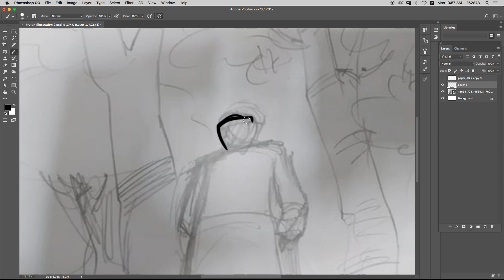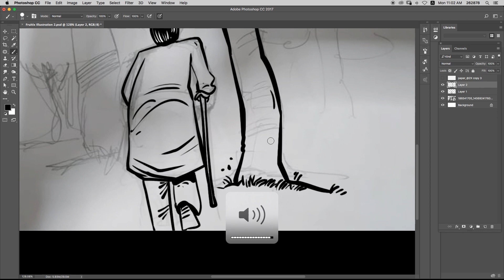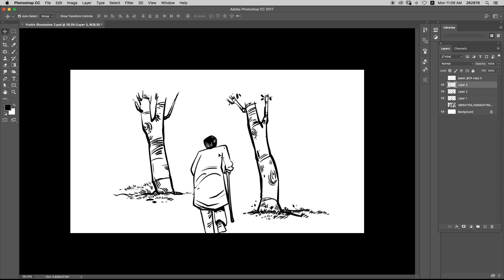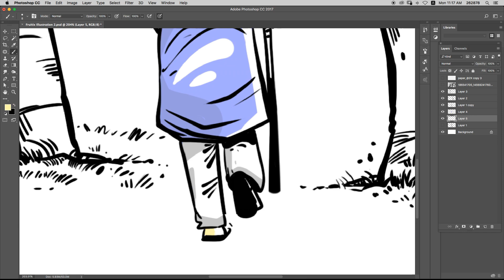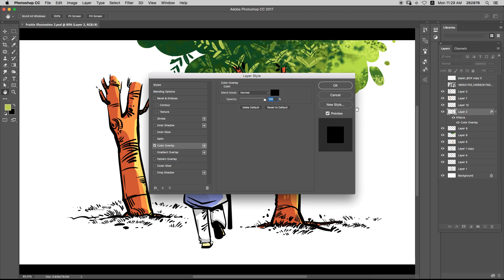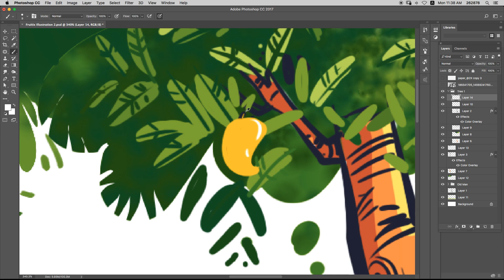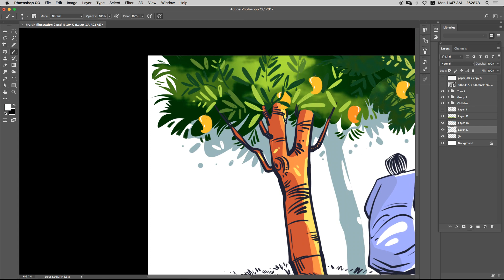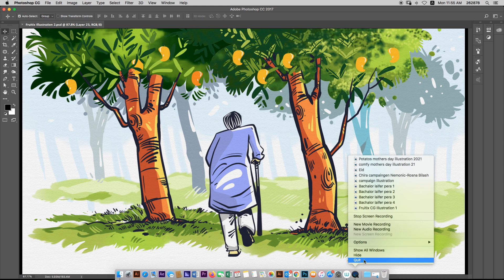Mango Tree And The Old Man I Commercial Illustration By Delowar Ripon I Delowar Ripon Creation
It's a commercial Illustration for Fruitix